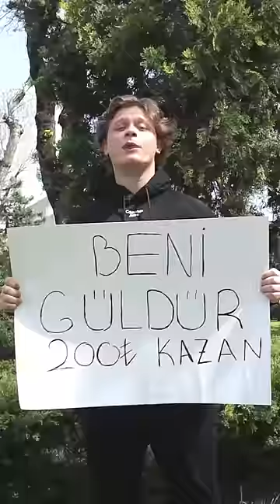Beni Güldür Para Kazan!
Oğulcan Aşıkoğlu